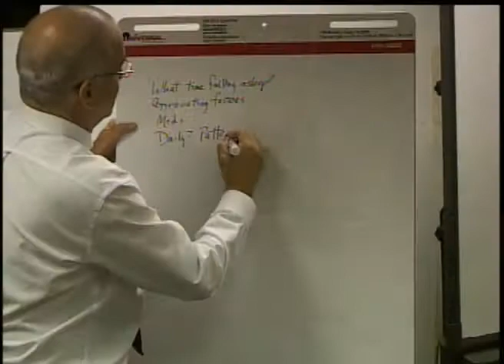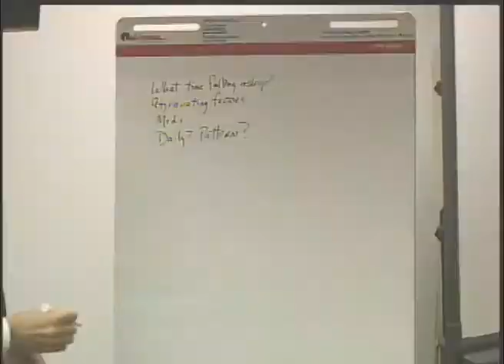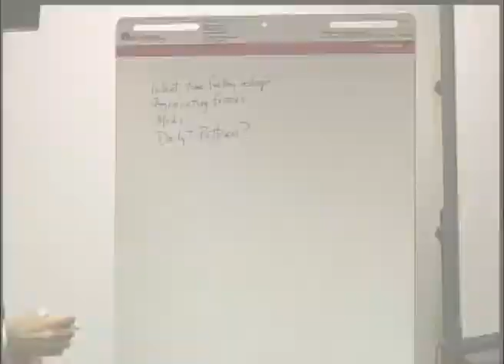Campbell Interprofessional Case Study - March 2013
A brief look into what a Campbell Interprofessional Education case study event looks like. Students from all CPHS programs meet with a patient and then assess his/her needs from different points of view to arrive at a proper diagnosis.